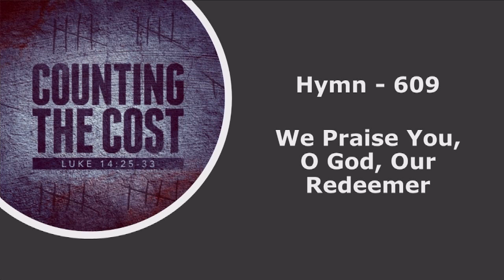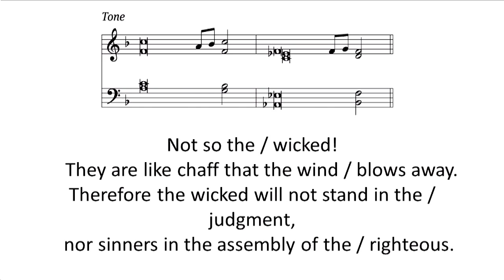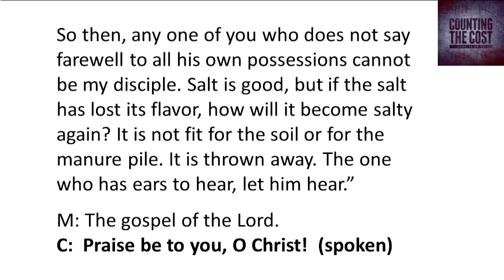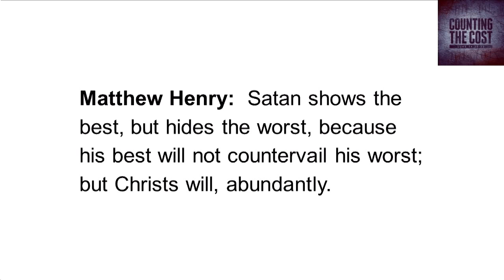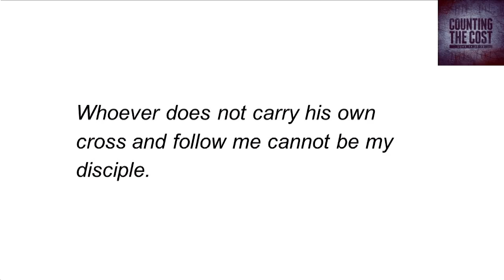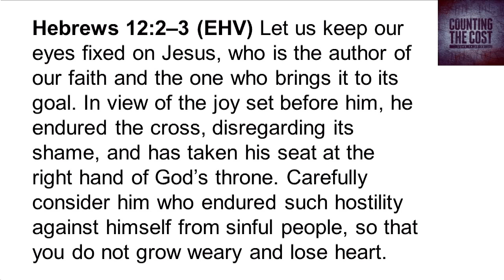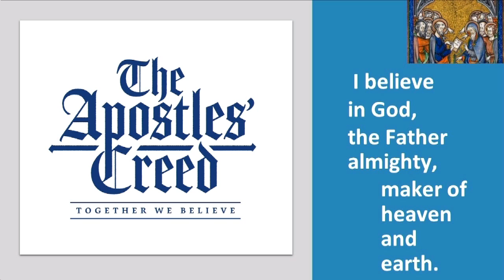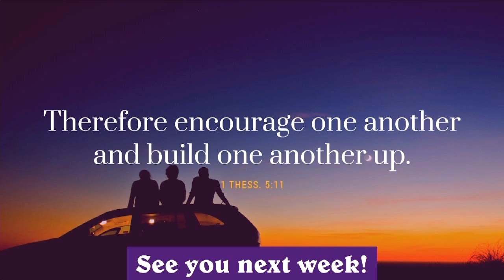Sunday Service / September 4, 2022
Luke 14:25–35 (EHV)
Large crowds were traveling with Jesus. He turned and said to them, “If anyone comes to me and does not hate his own father and mother, wife and children, brothers and sisters, yes, even his own life, he cannot be my disciple. Whoever does not carry his own cross and follow me cannot be my disciple. For which of you, if he wants to build a tower, does not first sit down and count the cost to see if he has enough to complete it? Otherwise, when he has laid a foundation and is not able to finish, everyone who sees it will begin to ridicule him, saying, ‘This fellow began to build, but was not able to finish.’ Or what king, as he goes out to confront another king in war, will not first sit down and consider if he is able with ten thousand to oppose the one who comes against him with twenty thousand? And if he is not able, he sends out a delegation and asks for terms of peace while his opponent is still far away. So then, any one of you who does not say farewell to all his own possessions cannot be my disciple. Salt is good, but if the salt has lost its flavor, how will it become salty again? It is not fit for the soil or for the manure pile. It is thrown away. The one who has ears to hear, let him hear.”

Count the Cost of Walking with Jesus